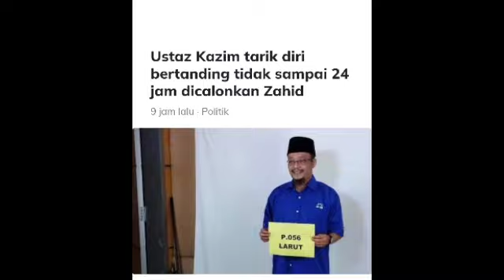Belum 24 Jam Pengumuman Calon Pru-15 BN : tiba-tiba RAMAI Calon Baru BN undur diri